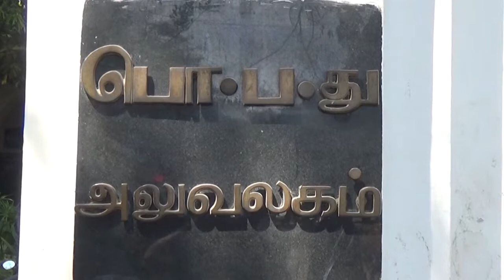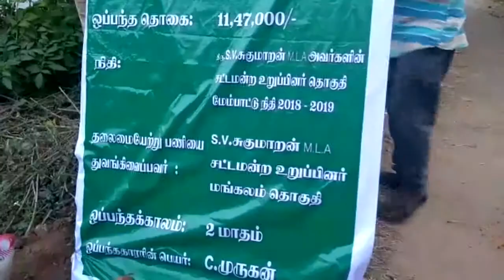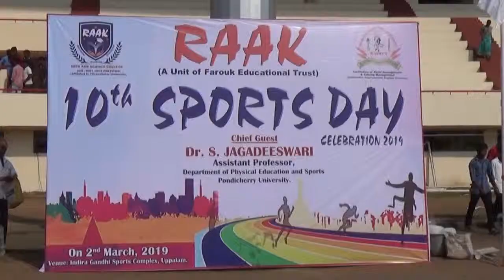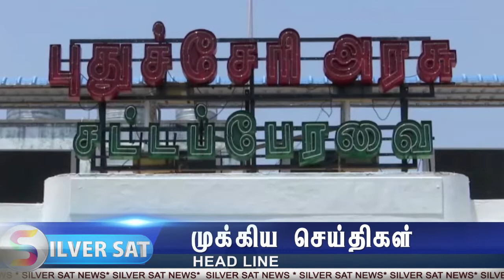Silver sat 02 03 2019 part 02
புதுச்சேரி செய்திகள் # தினந்தோறும் உங்கள் பார்வைக்கு## உங்கள் சில்வர் சாட் யில் காணத்தவறாதீர்கள்
உங்கள் சில்வர் சாட் யில் தினமும் இரவு 8.30 மணிக்கு செய்திகள் காணத்தவறாதீர்கள். மறு ஒளிபரப்பு இரவு 11 மணி மறுநாள் காலை 7.30 மதியம் 1 மணிக்கு காணத்தவறாதீர்கள்